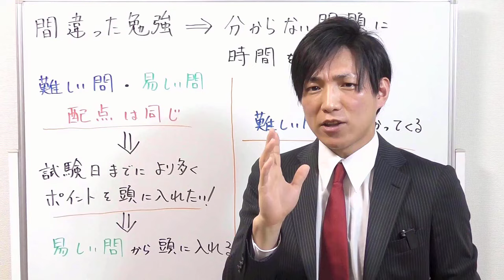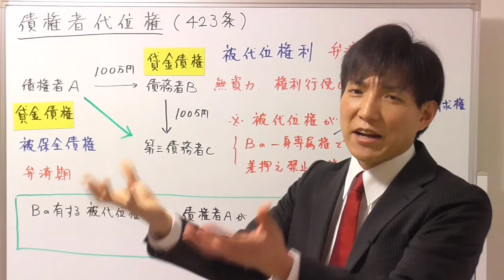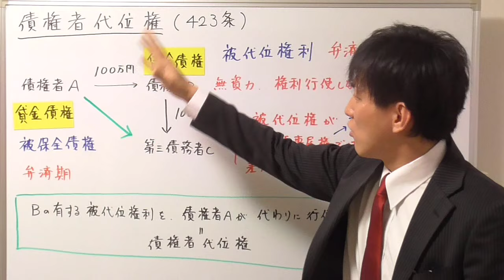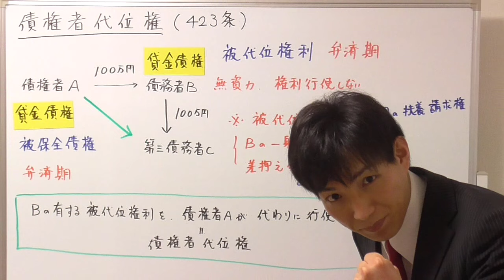【宅建の民法】債権者代位権の基本